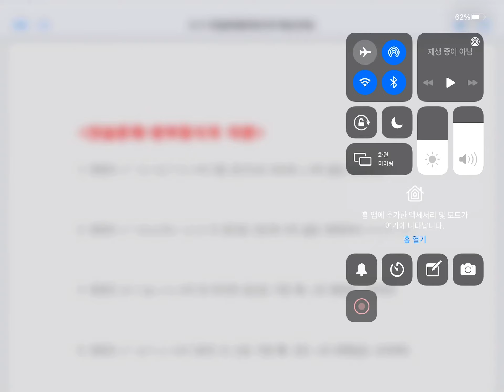치매걸린 수학(연습문제-방부등식과 미분)